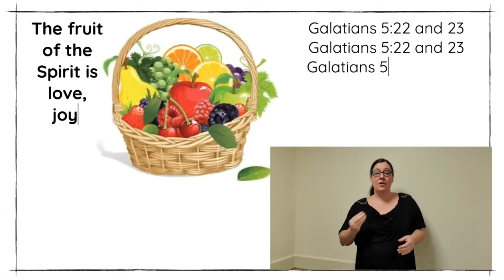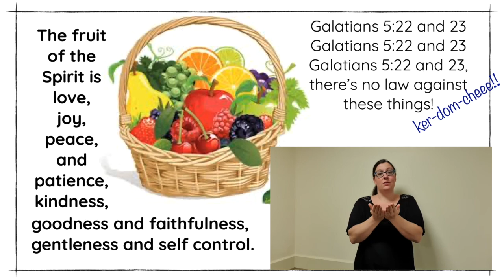Song Fruit of the Spirit with Makaton